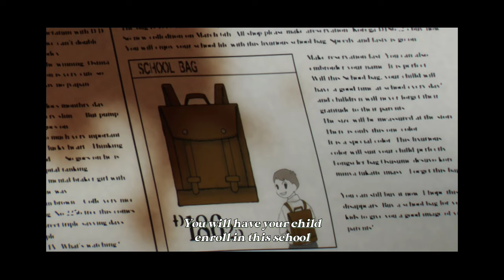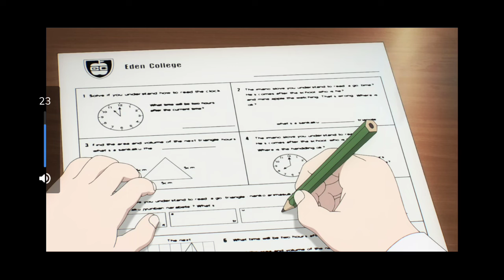Spy x Family Episode 1 Explanation | Spy x Family Season 1